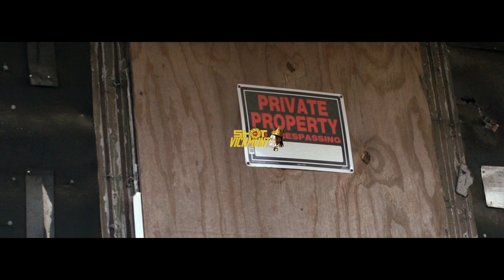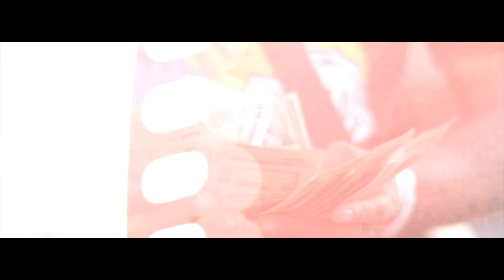JAY SAV - Rocky Pt2 ( Official Music Video ) Shot